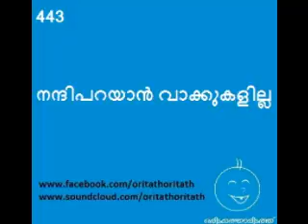443 നന്ദിപറയാന്‍ വാക്കുകളില്ല